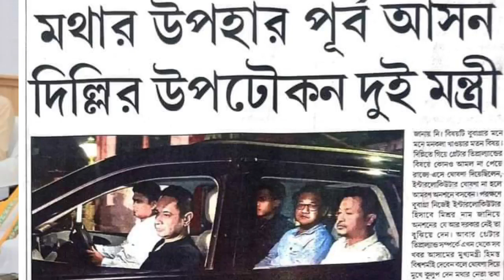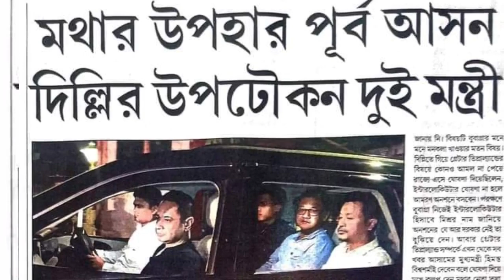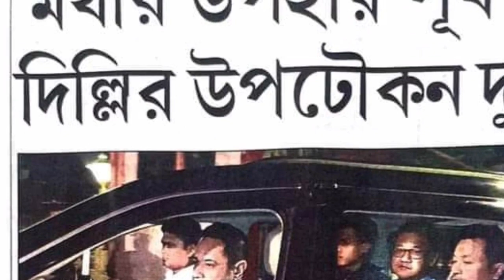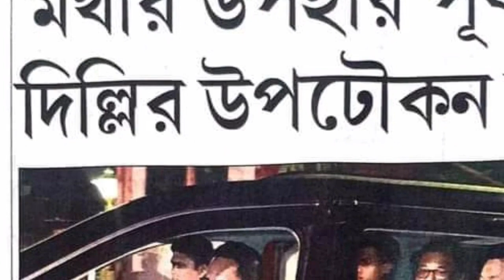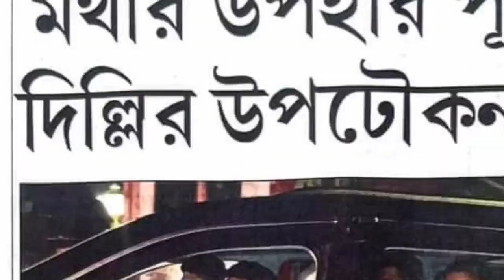এবার বিজেপি মাথা খুব কাছাকাছি বিজেপির মন্ত্রীদের সঙ্গে বেরিয়ে এসে বৈঠক প্রদ্যুৎ কিশোর দেব বর্মন।